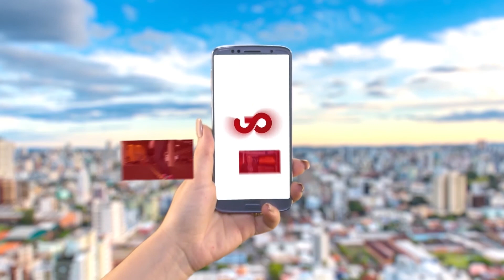Bitcom News - 07/08/2020